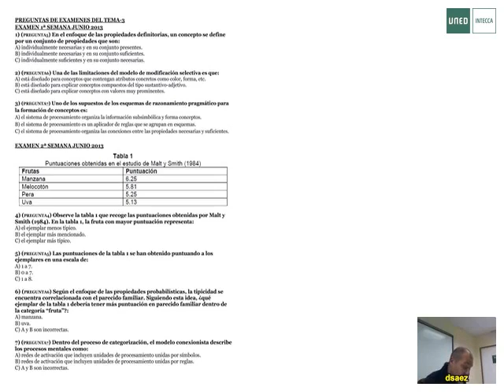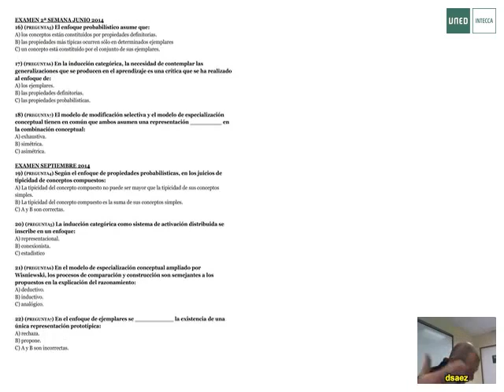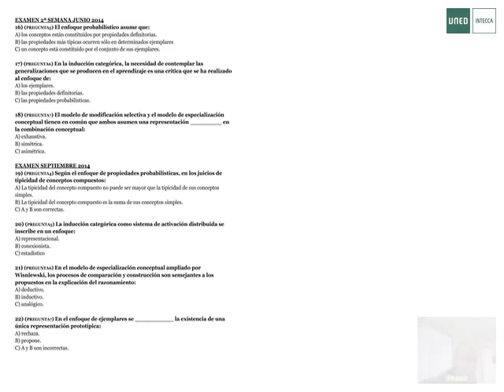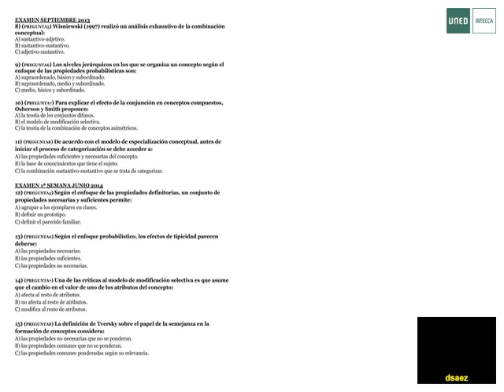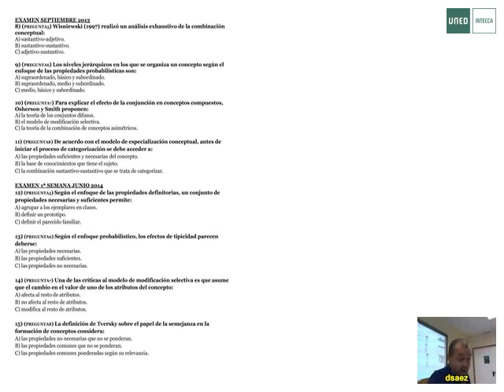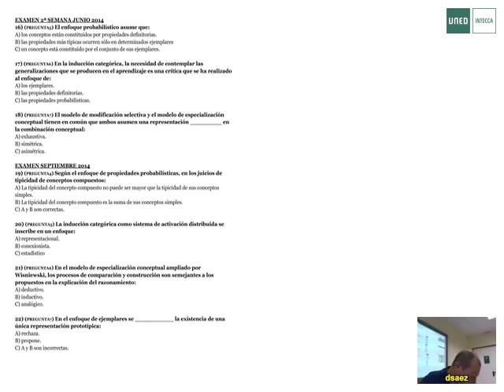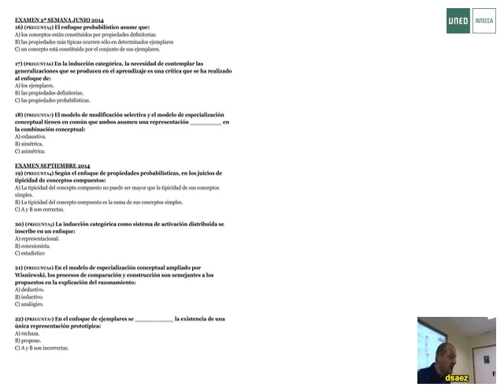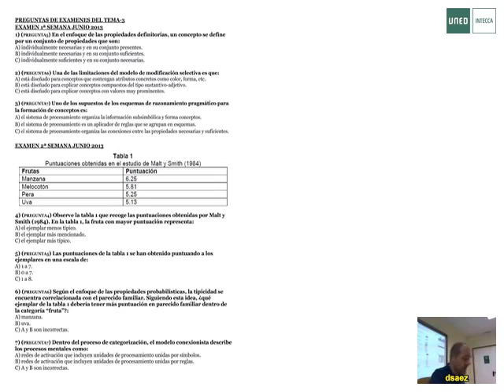Tema 3 INDUCCIÓN CATEGÓRICA